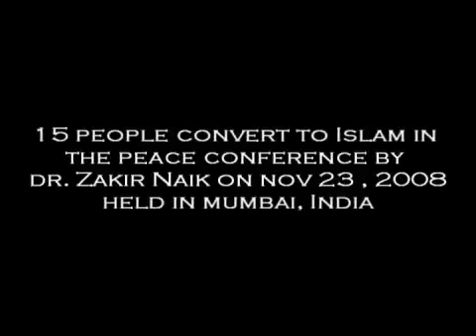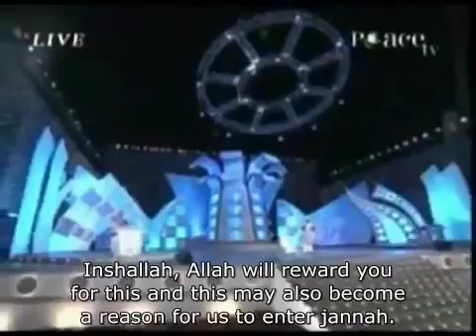15 People Convert to Islam in Mumbai NEW